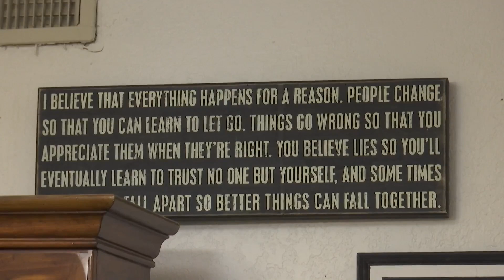InspireLBK launches Mara's Manna recovery home for women